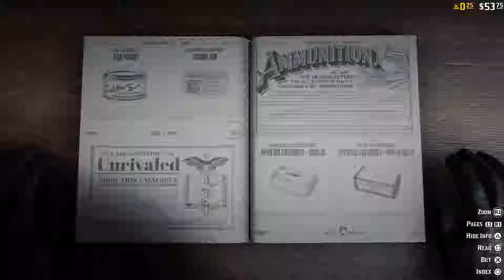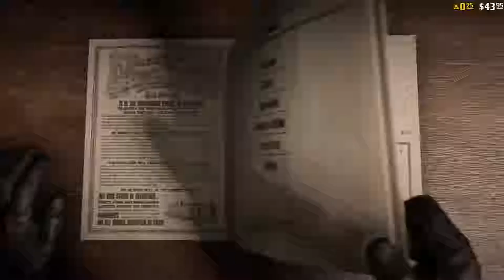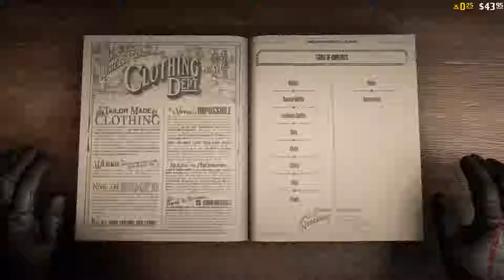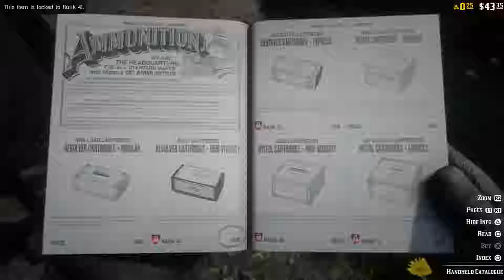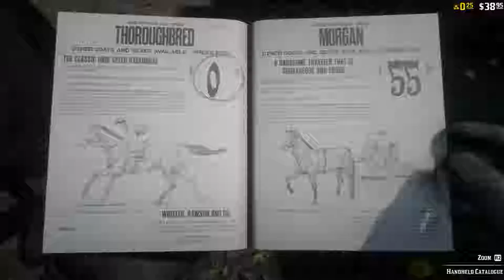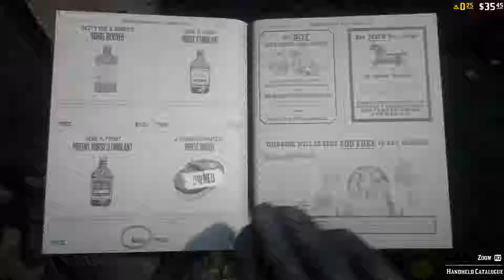Red Dead Online! PS4 Pro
Rusty Thumbs Gaming

Like if you like it. Don't if you don't. I promise more professional looking videos are coming soon with actual commentary and webcams.

PC Info:
CPU FX-8350
GPU MSI RX-480 Gaming X 8GB
16GB Ram
500GB Samsung 850 EVO SSD
2TB Seagate 7200RPM SSHD
Corsair RMx 850W 80+ Gold Power Supply
Gigabyte GA-970 Gaming AM3+ Motherboard